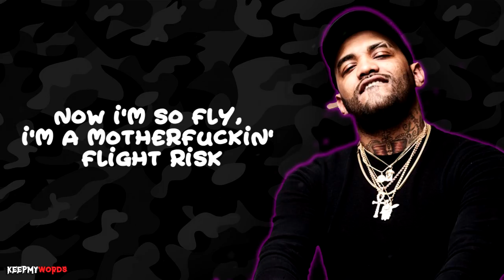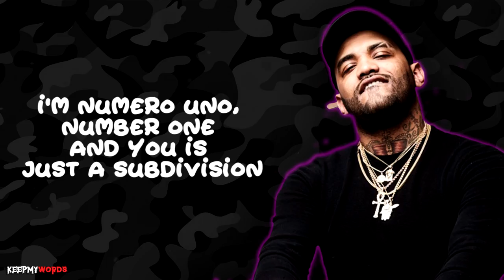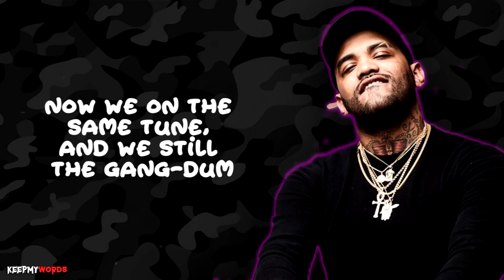Joyner Lucas - ISIS (Lyrics) ft Logic (ADHD)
♪♫♬  Joyner Lucas - ISIS  ft Logic  ♪♫♬

Joyner Lucas - ISIS (Lyrics) ft Logic (ADHD) : Lyrics

One time for them prayin' on my downfall (Yeah)
Two times for the homies in the chow hall (Whoa)
Three times for them hoes on the internet
Shittin' on niggas when they really should get out more
Four times for the days I would hold back (Woo!)
Five times for the bitches who ain't called back (Yeah)
Six times for the kids like me who got ADHD just to— (Brap, brap, brap)

Kidnap a nigga like ISIS (Whoa)
Turn a whole world to a crisis (Whoa)
Walk around the city with a ice pick
I been paranoid, usually, I ain't like this (Boop, boop)
Ain't no tellin' how crazy I might get, uh (Woo!)
Beat the police with a nightstick (Boop)
And my whole life, I been lifeless
Now I'm so fly, I'm a motherfuckin' flight risk (Woo! Whoa)
Fuck a couple hoes 'til I pass out (Whoa)
Niggas throwin' stones at my glass house (Whoa)
I remember sleepin' on my dad's couch (Whoa)
Now I got the Bentley, and it's blacked out (Whoa)
Family lookin' at me like a cash cow (Whoa)
Errybody dissin' just to have clout (Whoa)
Thought you had a chance, now you assed out
Nigga, I'm the motherfuckin' man, where you at now? (Whoa)
Fuck it, I'ma hit 'em 'til they jumpin'
I ain't trippin', this is nothin' (Brap, brap, brap)
I been livin' in the dungeon
I done held a couple grudges
What the hell I got to duck to meet the devil?
I'm his cousin, I ain't settlin' for nothin' (Brap, brap, brap)
Got a metal in the truck, I keep a semi when I'm bussin'
Niggas duckin' (Bop)
Even Stevie Wonder couldn't see it comin' (Brrrap, brap, bop)
I ain't judgin', I just want the money, I don't need a budget
I been hungry, I ain't got no weapon (Bop, bop, brrrap, brap)
But I got the munchies, nigga
How you gon' move on the front line? (Woo!)
If I don't fuck with you, I just cut ties (Whoa)
My high school teacher said I'd never be shit
Tell that bitch that I turned out just fine (Joyner)
And no, I don't know you for the twelfth time (Woo!)
We do not share the same bloodline (No)
You love to run your mouth like a tough guy
Hope you keep the same energy when it's crunch time (Woo!)

Two times for them bitches in the South Shore (Whoa)
Three times for them days on the block
Gettin' chased by the cops like a motherfuckin' outlaw
Four times for them days that were all bad (Woo!)

Me and Joyner need a couple hearses (Woo!)
Double homicide, kill the beat and the verses
Everybody livin' on the surface
But we came from the underground, yeah, we deserve it
What's beef?
Beef is when you murder motherfuckers on a beat, kill 'em all, kill 'em all
Nah, nah, what's beef?
Beef is brothers dyin' over shit that never mattered in the first place, lyin' in the street
What's peace?
Peace is when you leave it in the past, let it heal like a cast
When enough time pass, and you blast
Kinda like John Wick, bars like a convict
Fuck around and you don't wanna start shit, woo!
Comin' with the hot shit, all they do is talk shit
You could never top it, boy, just stop, stop it
High and drunk, call that HD vision
All these other motherfuckers full of indecision
And I murder with precision all over your television
I'm numero uno, number one and you is just a subdivision
Never listen, we gon' leave them missin'
That's the mission like ISIS (ISIS)
Ain't no time to bicker over who the nicest
It's Logic, it's obvious, just ask the audience
I've come to body this shit (Body this shit)
Yes, it's egregious, I'm Regis
You Kelly, you pussy, you pussy
Don't push me, I'm Louis Vuitton
You at Target with your mom
On the internet still hatin' on my last post (I hate this nigga)
I just had a steak back at Mastro's, my god
Yeah, uh, far from the minimum, killin' 'em with no Ritalin
And 5'9" was the middleman to get 'em in the same room
Now we on the same tune, and we still the gang-dum
The illest of lyricists on the same shit
Rattpack, clap back on the gang shit
Do it for the love of rap, not for the fame shit, woo!

One time for the Grammy that I never got
Two times for the Garden that I sold out
Three times for the street crimes that I committed
Yeah, I did it, but thank God that I made it out
Four times 'cause I'm a fuckin' bastard
Five times Platinum with my last shit
Six times for the beats and the rhymes
Fuck the heat and the crime
Keep the peace like a waistline, woo!